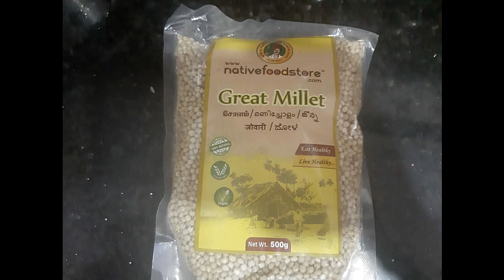Paniyaram Recipe in Tamil-Kuzhi Paniyaram Recipe-Chola Kuzhi Paniyaram Recipe-Jowar Kuli Paniyaram